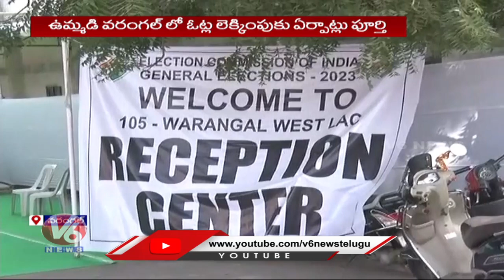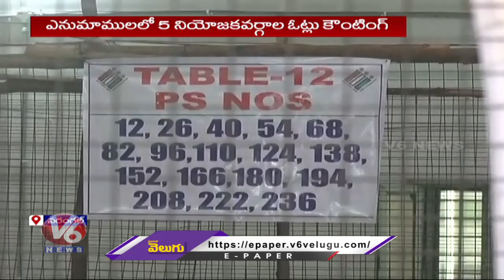F2F With Election Officer Over Votes Counting Arrangements At Warangal | V6 News